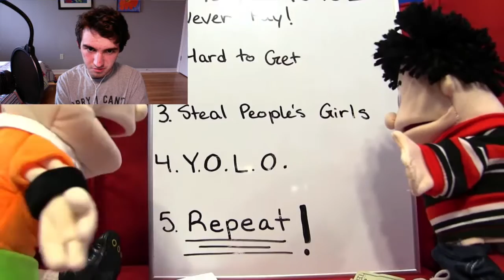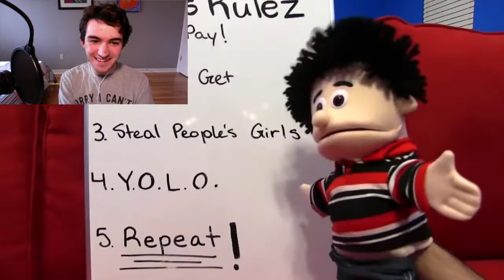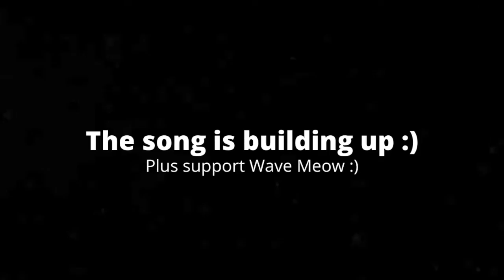[5:14] "They Started A Religion!!!" Reacting To SML Movie: Roy's Cool Lessons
This is my Reaction to SML Movie: Roy's Cool Lessons. Honestly I actually somewhat enjoyed this one. I feel I predicted the plot, but I felt they added a nice to touch to it. The jokes were actually funny, and Jeffy is funny for just being there. Overall I'd give it a 7/10 a good video